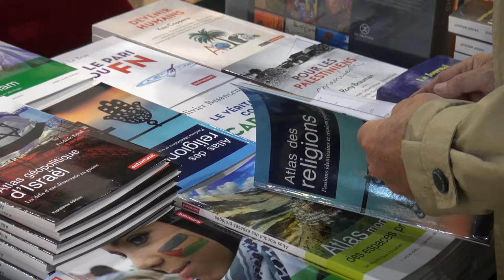Mathias Énard - Rendez-vous de l'Histoire à Blois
A l'occasion du Salon du livre des Rendez-vous de l'Histoire à Blois, rencontre avec Mathias Énard, président du salon.